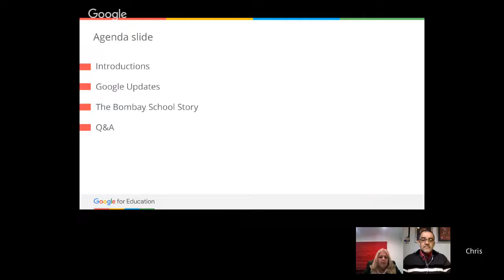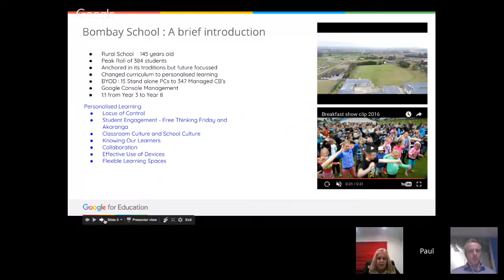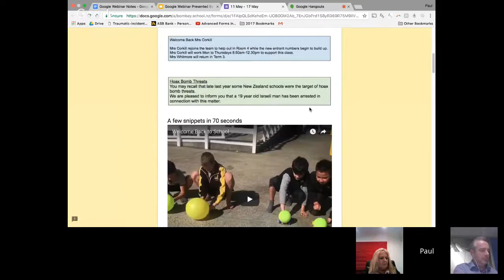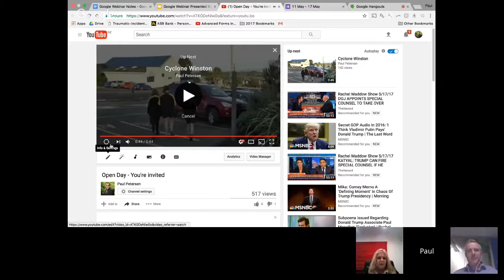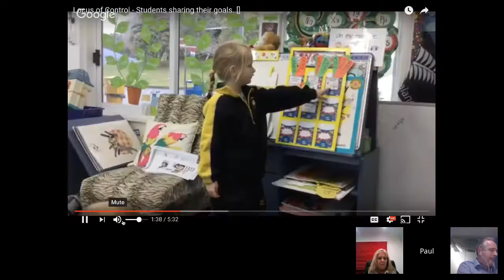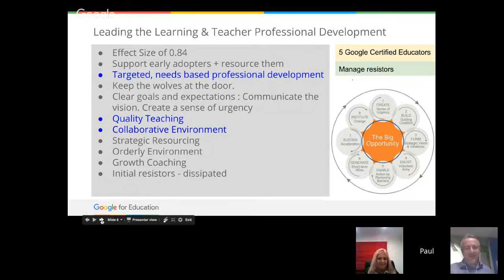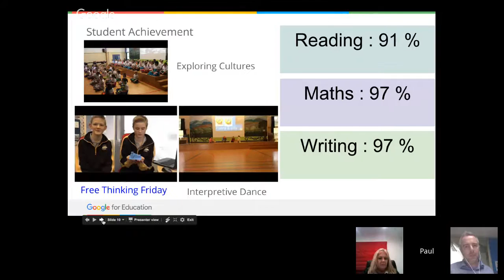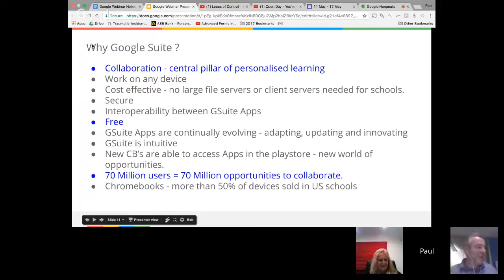Bombay School NZ: Increasing access to technology and improving learning outcomes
The aim to increase engagement with technology and move from a ratio of 1 computer to 25 kids to a 1:1 managed BYOD Chromebook solution has had a transformative effect, improving learning outcomes at Bombay School in rural New Zealand. Join us as the Principal Mr Paul Petersen takes us through the planning, implementation and impact of personalising learning with 1:1 Chromebooks in a Modern Learning Environment.